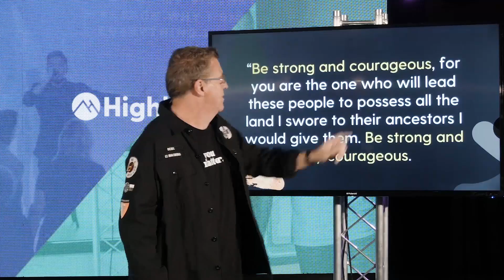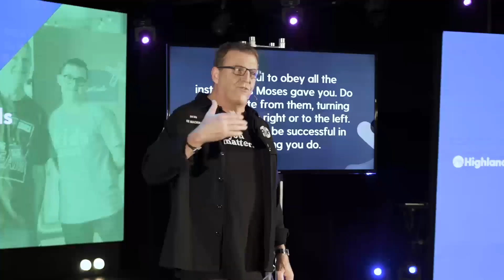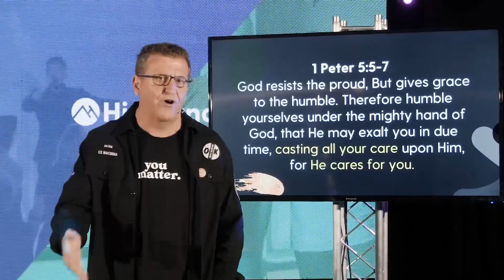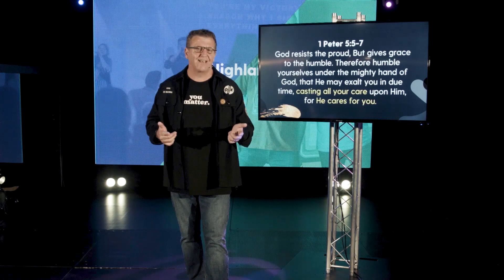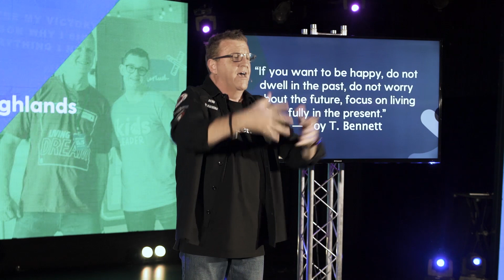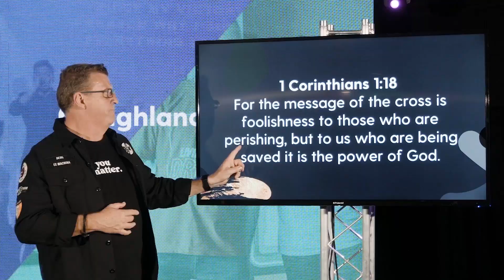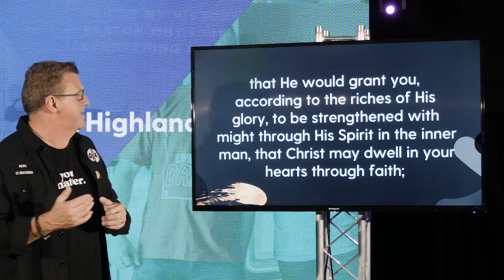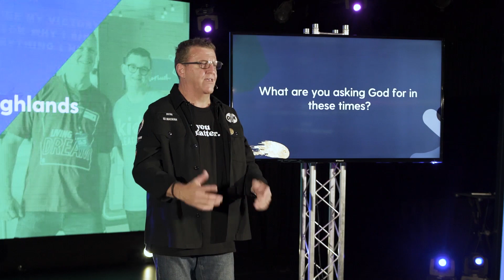Hearing God, Being Bold | Ken Wootton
📍Highlands is one church, many locations, in Australia. No matter where you are in life, our heart is for you to see you are worthy of a great life. That you matter, to us and to God. That you discover a life full of purpose and freedom as you grow closer to Jesus.